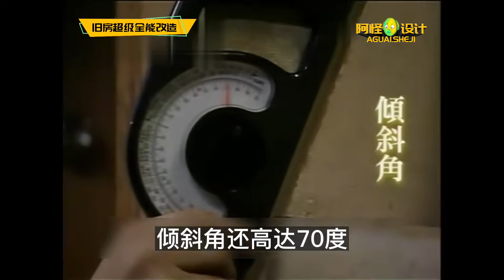由四個公寓合并成的屋子，梯子藏在棉被柜里